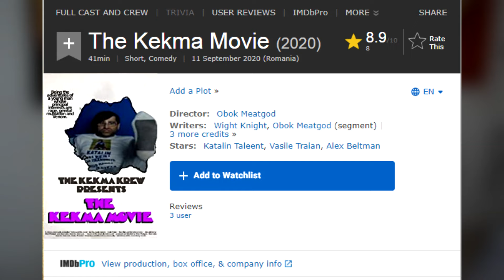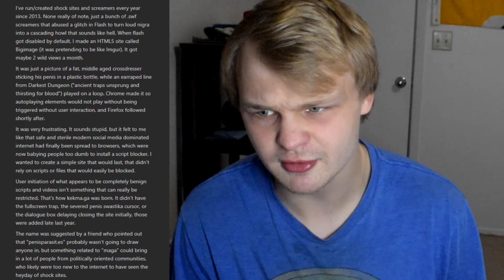Do Not Visit This Website! | Kekma.net : What is Kekma and Who Created It?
Kekma.net is a modern shocking website where it was created to troll, scare and
offend people to get a reaction of internet users. Here is kekma.net explained entirely and some info you probably didn't happen.

Steam: Amaryx

Recommended Webcam Alteranative if you can't use a DSLR (Logitech C920):